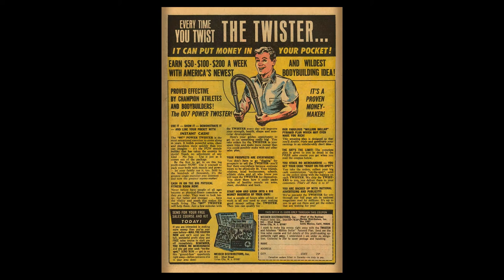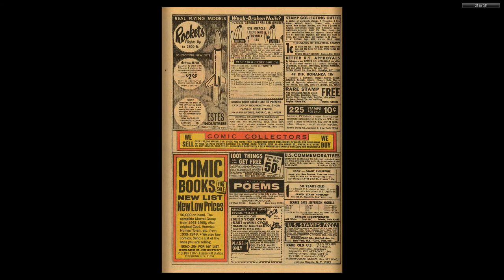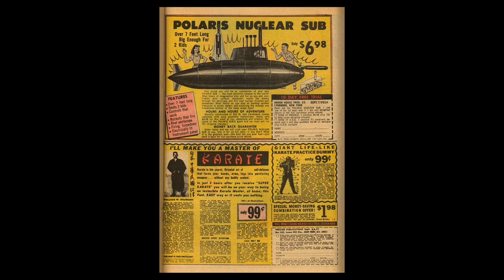196907 Daredevil v1 054